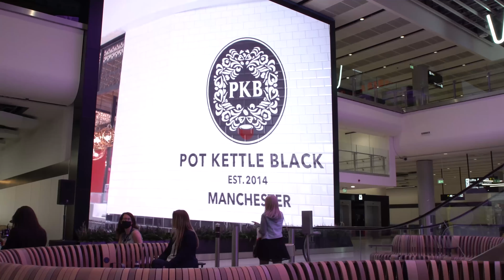Manchester Airport's New Terminal 2 Opening Day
We're so proud to have finally opened our brand new T2 at Manchester Airport! A huge thank you to all our incredible staff for making this possible and to the first wave of passengers for joining in the celebrations.